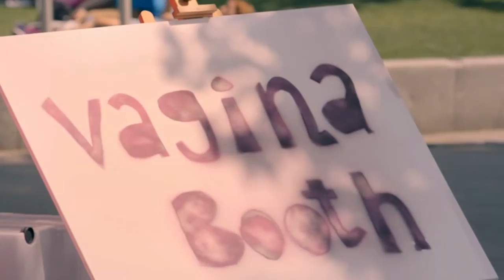The AIBs - 2014 highlights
A flavour of the tenth annual AIBs - the international media awards for excellence in factual TV, radio and online content.